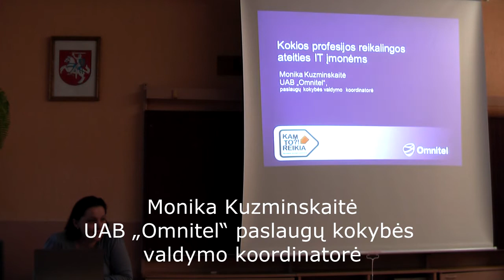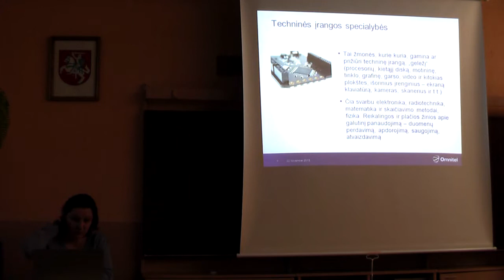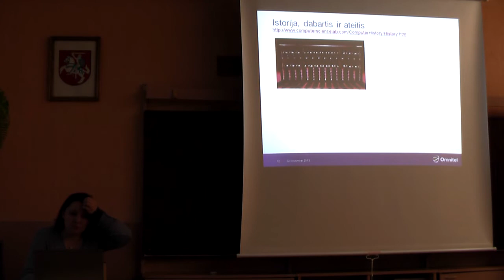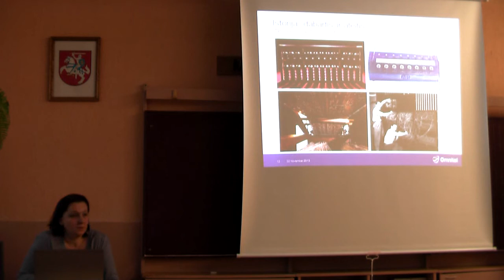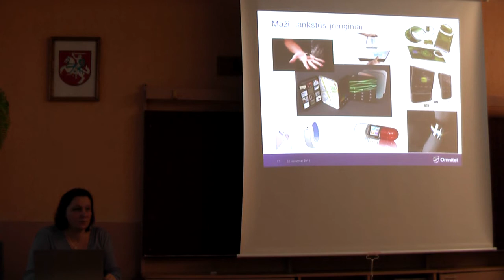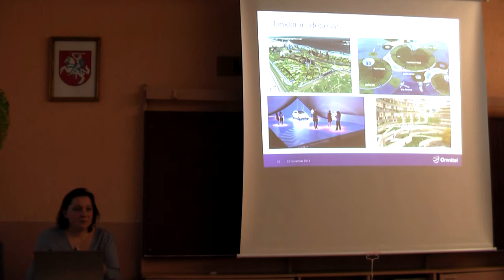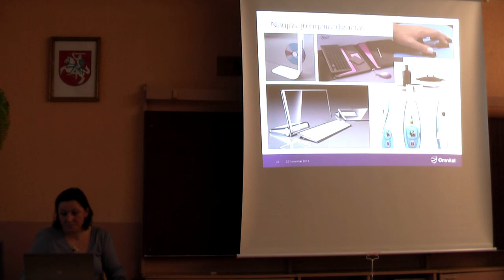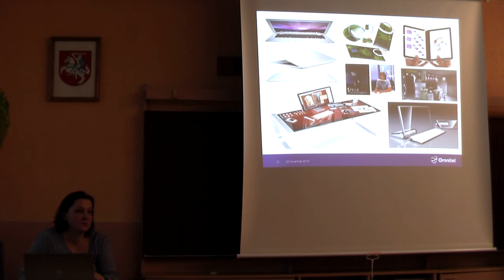"IT - tavo rytdienai" Monika Kuzminskaite - Kokios profesijos reikalingos ateities IT imonems?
Asociacija „Langas į ateitį", finansuojama bendrovės „Microsoft Lietuva" ir bendradarbiaudama su didžiosiomis verslo įmonėmis bei kitais partneriais tęsia projektą „IT -- tavo rydienai". Šis renginių ciklas skirtas 10-12 klasių moksleiviams, jo tikslas -- paskatinti jaunimą aktyviai domėtis Lietuvos darbo rinkos poreikiais, suprasti šiuolaikinių technologijų išmanymo svarbą konkuruojant darbo rinkoje ir paskatinti juos pačius susikurti darbo vietą.